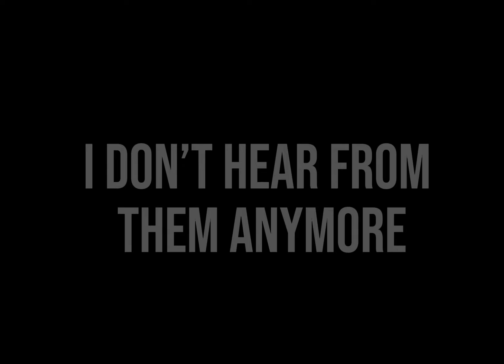New Friends || GLMV || Aphmau || My Street: Phoenix Drop High || 9k Speical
Hey guys I hope you guys enjoy this 9k special! thank you all so much for supporting me among the way ❤️. This is towards season 1 and 2 of mystreet! I might make some other videos including a part 2/ part 3 ! I love you all. 💕